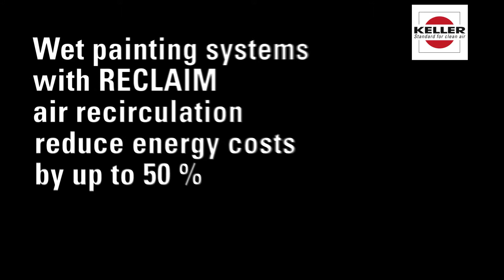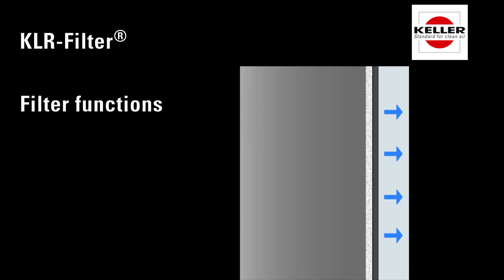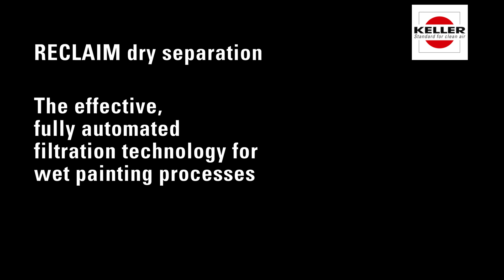RECLAIM - the effective, fully automated filtration technology for wet painting processes.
The problem:
During the painting process, not the entire paint is arriving on the component. There exists a risk of depositions at the components to be painted due to arising overspray. This leads to a poorer quality of the paint surface and moreover to a heavy contamination of the painting cabin which results in the fact that a constantly stable production process cannot be assured.

The solution:
RECLAIM stands for a high-efficient proceeding to separate overspray from wet paint and adhesive liquids in extraction systems. RECLAIM fulfills the unchanged demands to the air quality and at the same time brings along concrete cost benefits such as benefits to the environment. RECLAIM can be utilized in various system sizes and designs. All process functions are suitable either for part automation or fully automation.